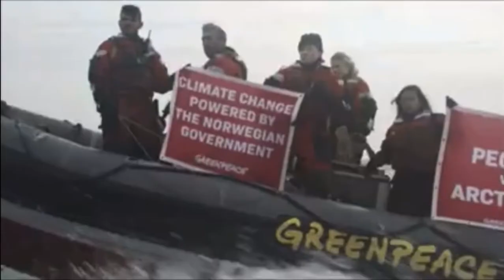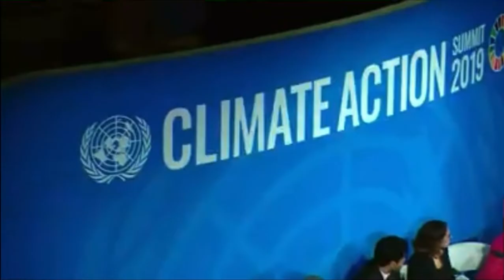Lucy Lawless - Seven Sharp - Mosley